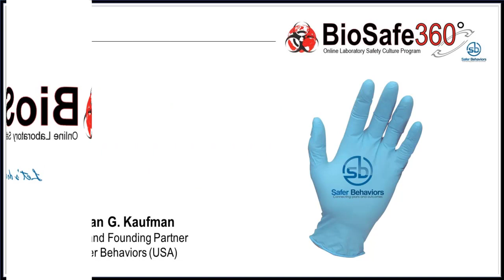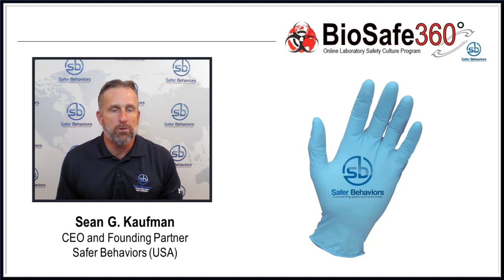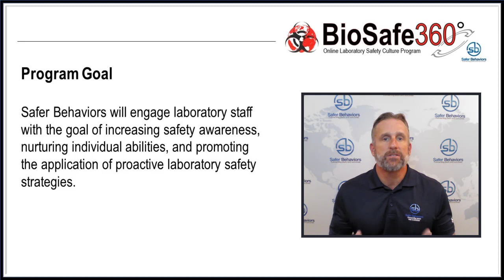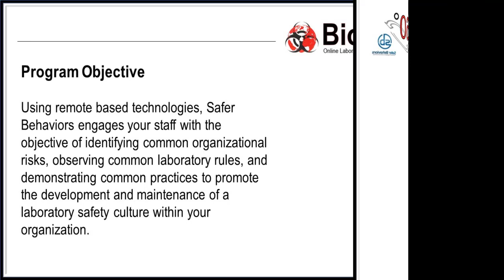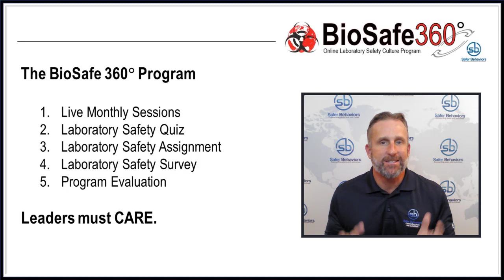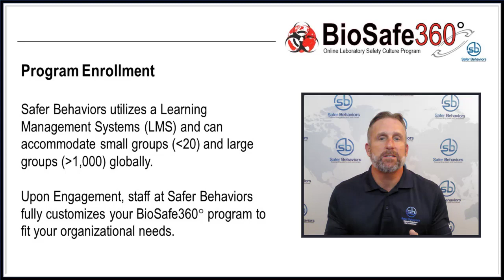BioSafe360 Online Laboratory Safety Culture Program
An online laboratotry safety culture program which engages staff and increases safety awareness, nurtures individual abilities, and promotes the application of proactive laboratory safety strategies.